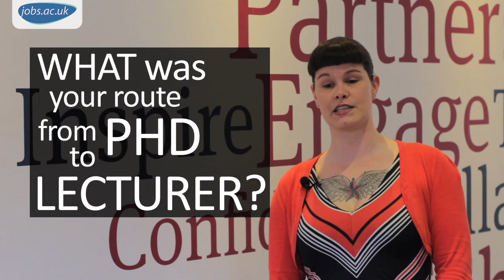Nadine Muller: Getting your first academic job after PhD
Nadine Muller is a Lecturer in English Literature and Cultural History at Liverpool John Moores University. Nadine took up her first academic job 6 months after passing her PhD. We spoke to Nadine to find out what it was like starting out in her first academic post, what advice she'd give to those starting out as well as how to continue research and writing while taking up a teaching role.

There is also a wealth of advice, articles and free resources in the Career Advice section on our